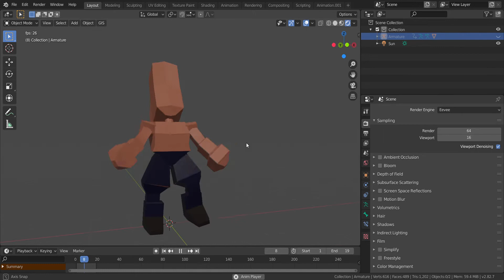Task24 ThumbHead Cloudworm model/animation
Rough version of Sean (ThumbHead_Cloudworm).  Plan is to meet him first as an NPC, battle him, once beaten he will be collected as a Summon.

Currently I'm just using materials to colour the vectors.  I'll be learning how to colour map soon so detailed textures